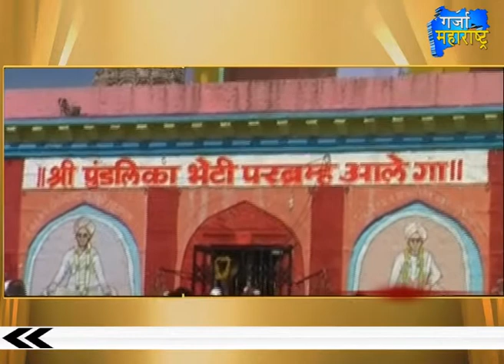1st Bulletin 19-12-2014 Garja Maharashtra News